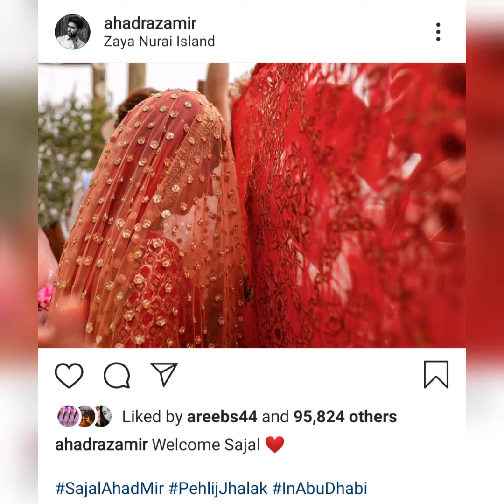Sajal Ali and Ahad Raza at their Post Nikkah Dinner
Sajal Ali and Ahad Raza tied knot in Dubai. They shared break-taking pictures of their big day.